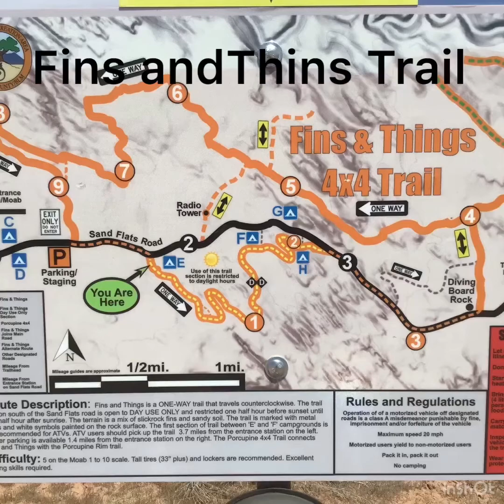Moab Jeep Trails: Fins and Things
A rating 4 Trail mostly on slick rock with a few sudden and steep climbs. 25 miles total, 13 off hwy 191 north of Moab